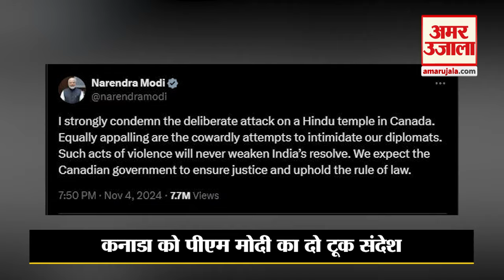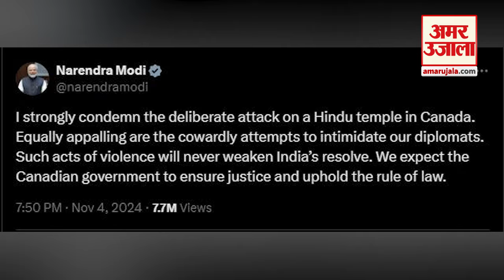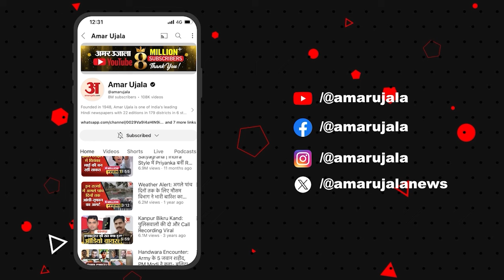Canada Hindu Temple Attacked: हिंदू मंदिर पर हुए हमले पर S. Jaishankar ने Trudeau सरकार को घेरा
Canada Hindu Temple Attacked: एस. जयशंकर ने कहा, "कनाडा में हिंदू मंदिर में कल जो हुआ, वह निश्चित रूप से बेहद चिंताजनक है. यह घटना कनाडा और भारत के बीच और सिख अलगाववादियों और भारतीय राजनयिकों के बीच तनाव को बढ़ा रही है.